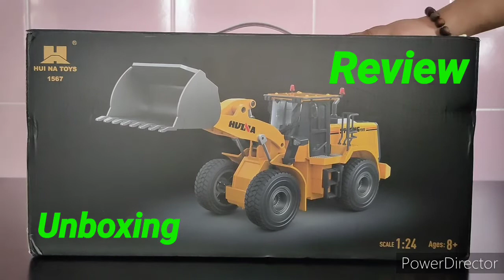UNBOXING Huina Toys Small loader 1567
Unboxing And Review New toys huina toys loader 1567 scale 1/24 small

testing huina toys loader truck huina 1567
the best rc huina